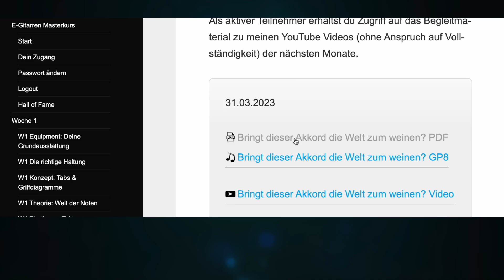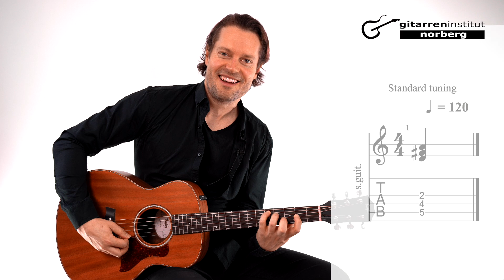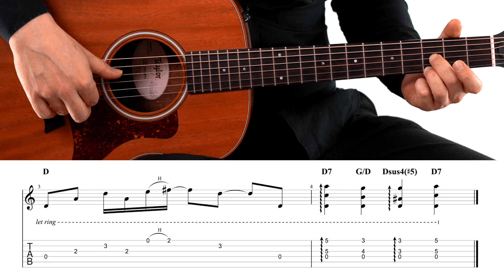Der Beste Akkord Der Welt - kennst du ihn?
Die überwältigende Macht der Gitarrenakkorde muss man einmal erlebt haben! Es gibt sogar Menschen, die bei diesem Akkord hier weinen müssen, wenn sie ihn hören. Wie in der Filmmusik liegt das Geheimnis des Akkordes im Spannungsaufbau und dem Weg der Entladung. Lieder wie Kashmir von Led Zeppelin und Misunderstood von Dream Theater setzen auf diesen einfachen Gitarren Akkord Trick der Weltstars. Und du lernst in diesem Video alles was du darüber wissen musst.

Du willst Professionell Gitarre Lernen mit persönlicher Unterstützung von Georg Norberg? Hier entlang ★